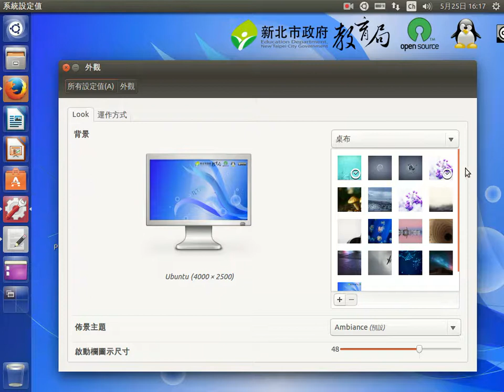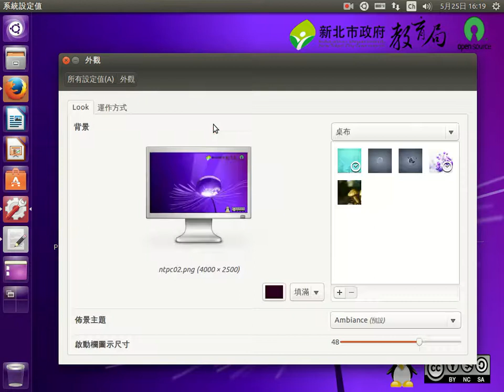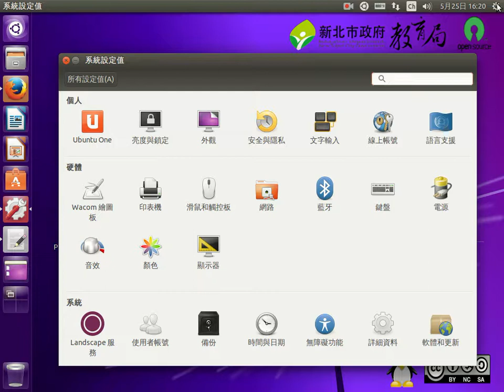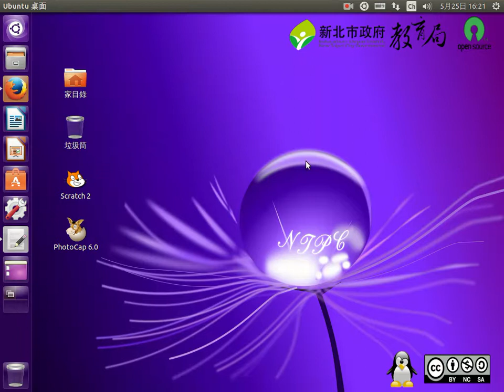改變桌面背景及解析度